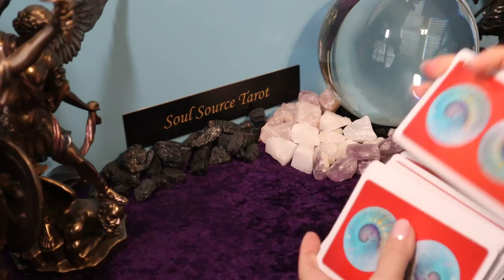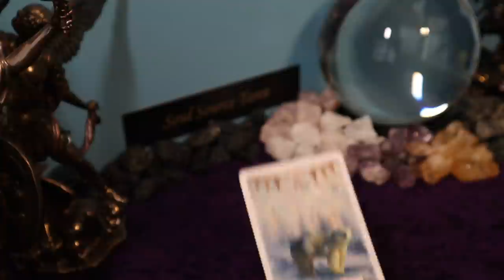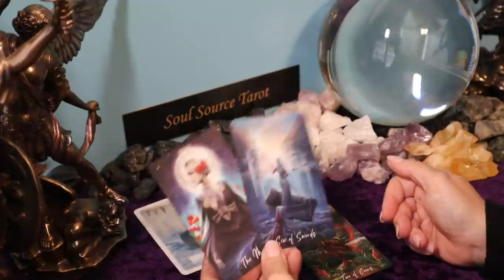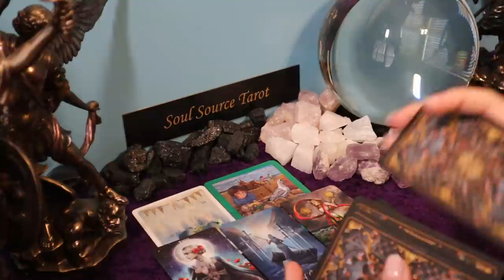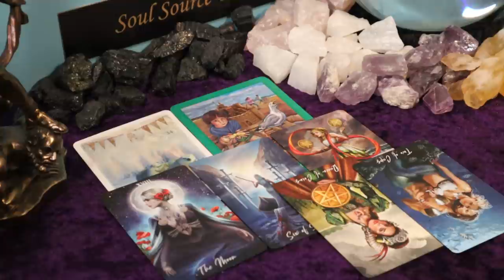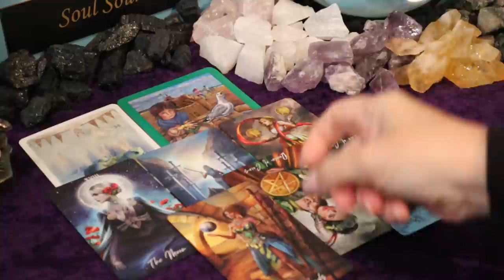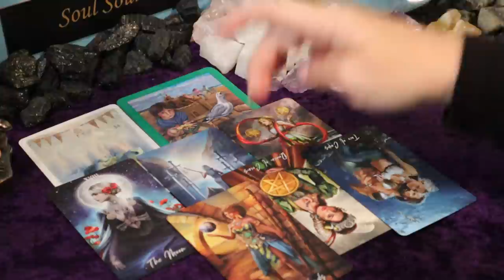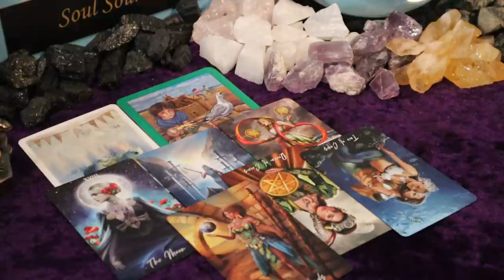Pisces | Broadening Your Horizons Brings Reward | April Tarot Reading Pisces